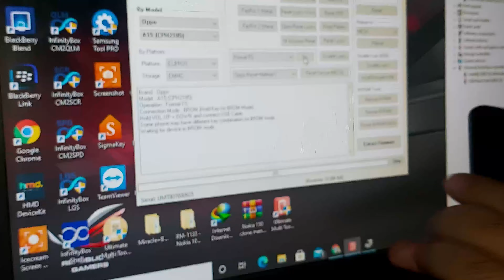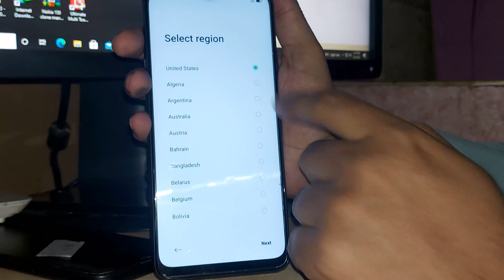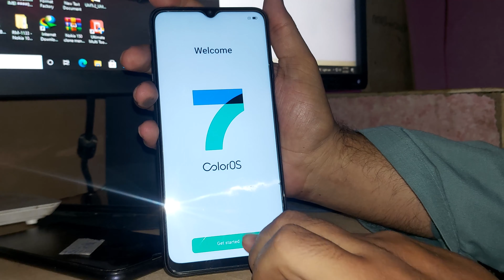Oppo A15 & A15s Unlock With UMT 100%Ok And Easy Solution | OPPO CPH2185 UNLOCK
oppo a15 pattern unlock umt
oppo a15 pattern lock umt
oppo a15s unlock umt
oppo a15s pattern unlock
oppo a15 how to unlock
oppo cph2185 how to unlock